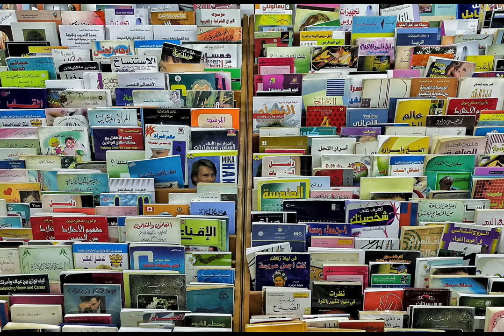Afghanistan: Land of Peace and Love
How beautiful is Afghanistan?
“I don’t know peace. I grew up in war. Peace for us in Afghanistan … we really don’t know what this word ‘peace’ means.”
OFcourse afghanistan is very beautiful by nature as you can see some beautiful places down here afghanistan is self sufficent by its natural resources and minerals the best and beautiful place ever in the world is afghanistan .